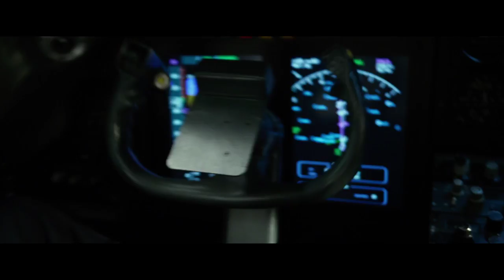EL VUELO | Trailer subtitulado - HD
El Vuelo (Flight) de Robert Zemeckis.
Estreno en Argentina: 31 de Enero de 2013.
Distribuidora: UIP